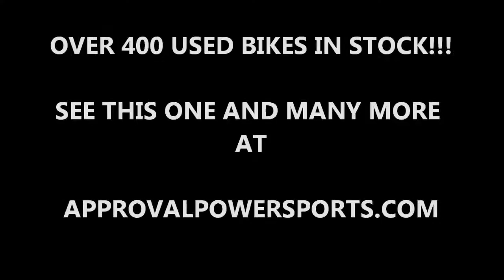2012 used yamaha fz6r 600 crotch rocket for sale u